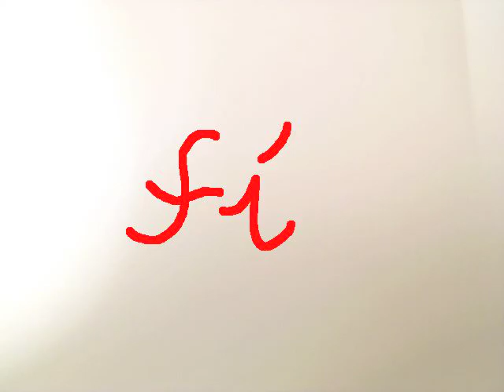El Tío Entremeliat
El Tió que es molt entremeliat i no vol que el peguin amb el bastó, juga a fet i amagar amb el nen. Al final el Tió decideix cagar-li un regal al nen i el nen en descobrir el regal es posa molt content